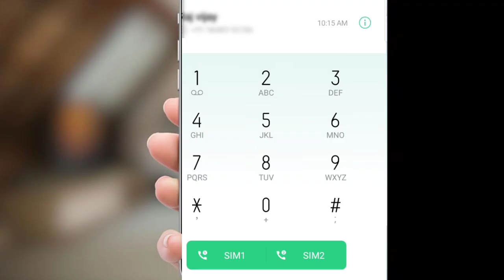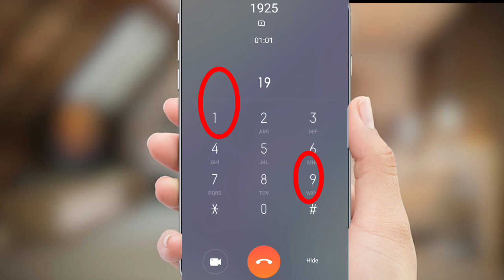Airtel customer care number 2020 || Airtel customer helpline number 2020 || - [ Tech Box ] -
Hey Guys
I'm RP

Techy All In One Is An App Review And Technical Channel Mobile Box
Find Technology In your Own Hindi Language